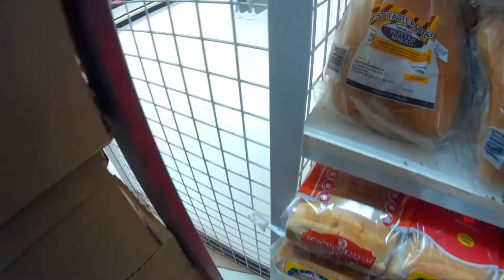Shopping At Brooklyn Supermarket Half Way Tree - Belt Clip View